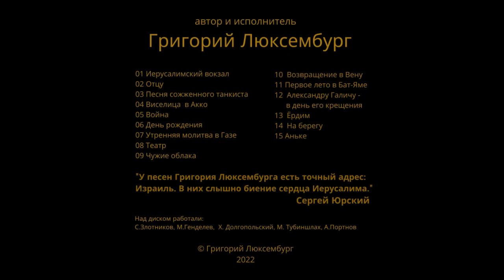Григорий Люксембург-" Молитва в Газе"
Из интернета:Григорий Люксембург, израильский русскоязычный поэт и бард. Родился в 1944 году в Киргизии, закончил факультет русской филологии Ташкентского университета. В Израиле с 1972 года. Живёт в Иерусалиме. Участвовал в войне Судного дня и в операции "Мир Галилее" (1-я ливанская война). Военная специальность – танкист. Г. Люксембург – неоднократный чемпион Узбекистана по боксу. С 1972 по 1979 годы – чемпион Израиля. Победитель IX Маккабиады.